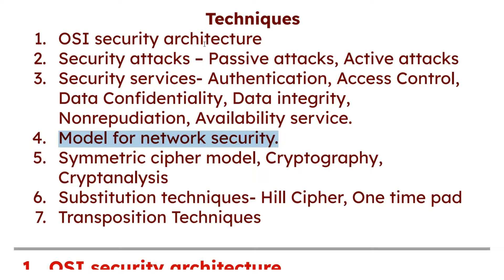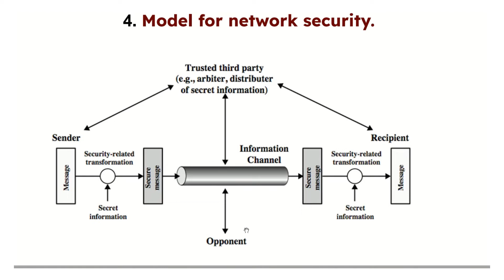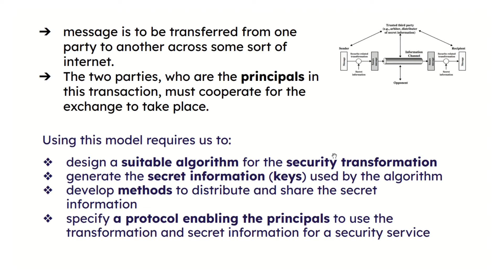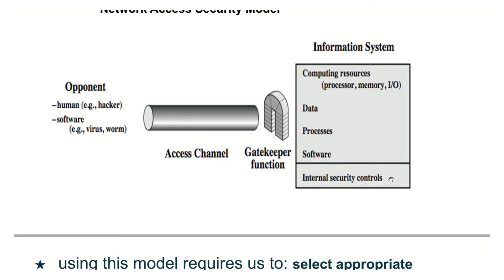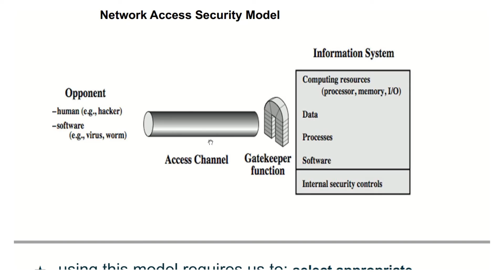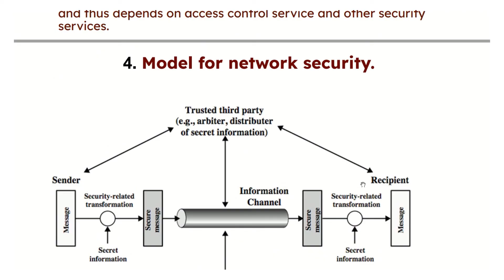MODULE - 1.4 Model for network security | S8 ECE| SECURE COMMUNICATION KTU |ECT434